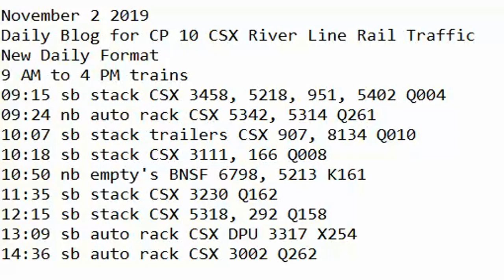November 2 2019 Trains 9 AM to 4 PM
9 AM to 4 PM trains
09:15 sb stack CSX 3458, 5218, 951, 5402 Q004
09:24 nb auto rack CSX 5342, 5314 Q261
10:07 sb stack trailers CSX 907, 8134 Q010
10:18 sb stack CSX 3111, 166 Q008
10:50 nb empty's BNSF 6798, 5213 K161
11:35 sb stack CSX 3230 Q162
12:15 sb stack CSX 5318, 292 Q158
13:09 sb auto rack CSX DPU 3317 X254
14:36 sb auto rack CSX 3002 Q262